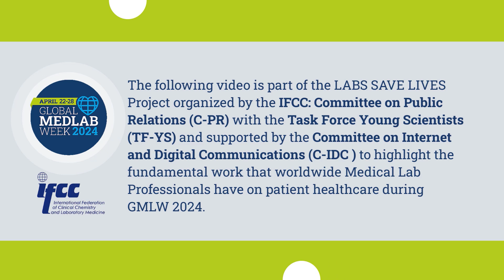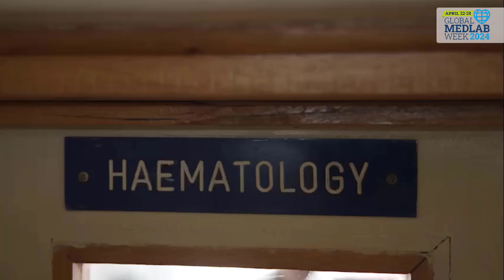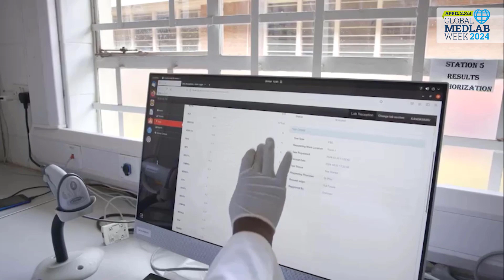Labs Save Lives Project - Malawi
Welcome to the Global MedLab Week!
The following video is part of the LABS SAVE LIVES Project organized by the IFCC: Committee on Public Relations (C-PR) with the Task Force Young Scientists (TF-YS) and supported by the Committee on Internet and Digital Communications (C-IDC ) to highlight the fundamental work that worldwide Medical Lab Professionals have on patient healthcare during GMLW 2024.

Join us and celebrate MedLab Professionals around the World!

An initiative of the International Federation of Clinical Chemistry and Laboratory Medicine (IFCC)